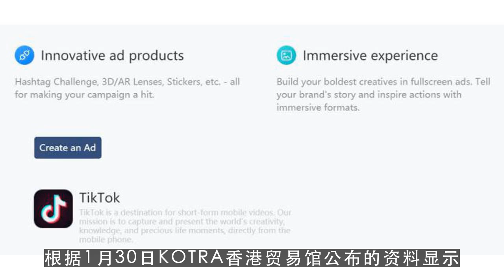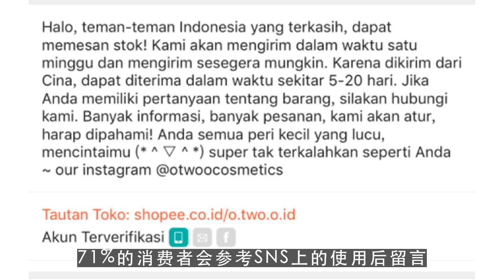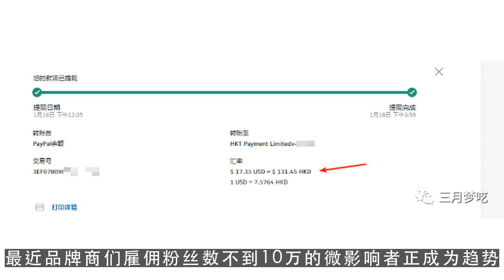youtube运营,57%美妆品牌使用影响者营销 微影响者兴起